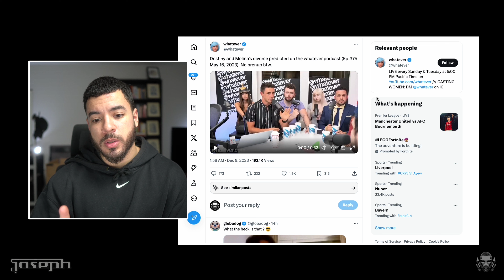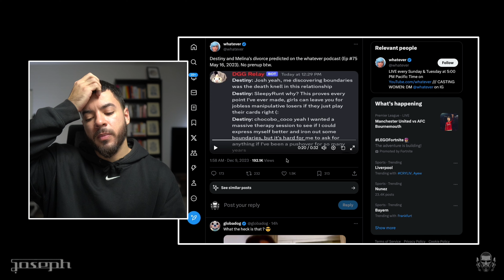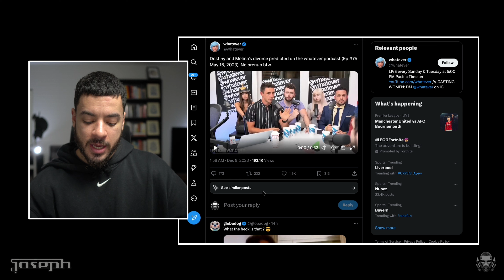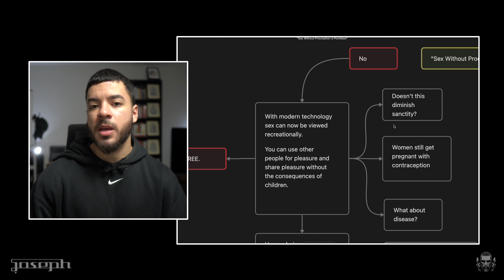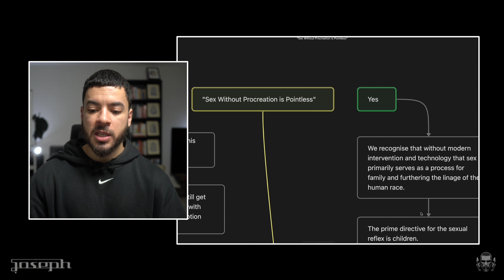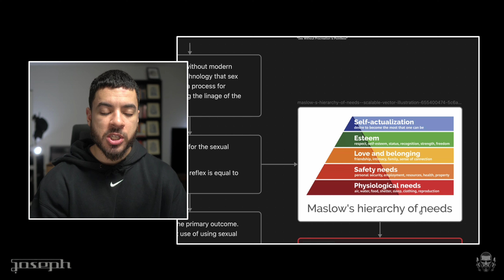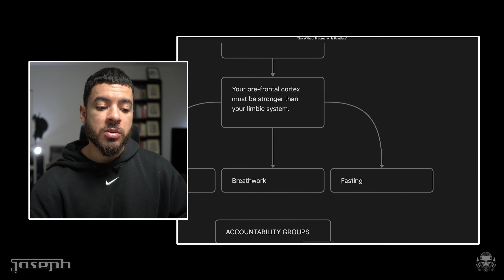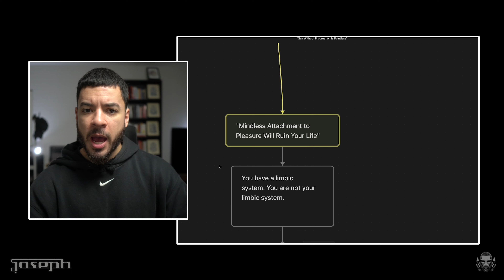"Sex without procreation is pointless" (and risky!)